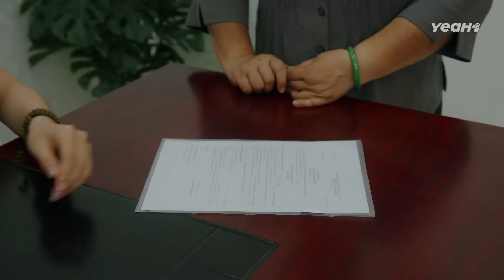"Chê Mẹ Người Yêu Làm LAO CÔNG" Gái Đẹp QUAY XE Phút Cuối Khi Biết Sự Thật | Mẹ Chồng Nàng Dâu